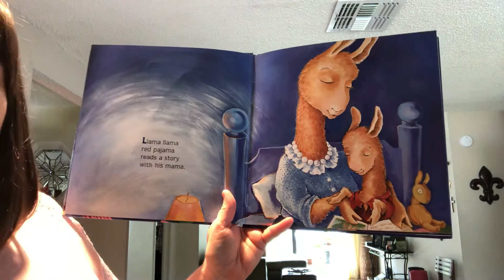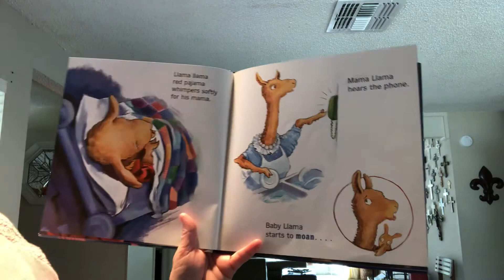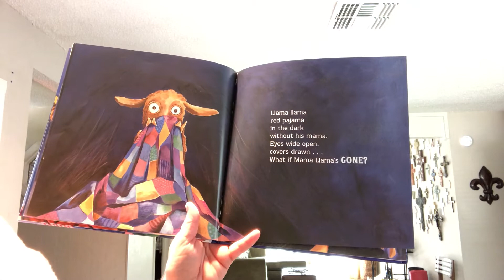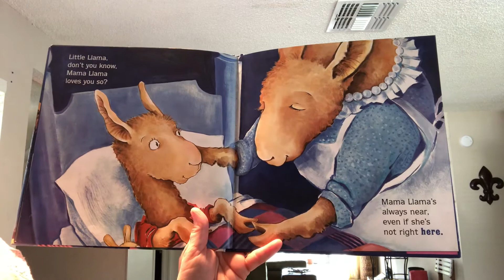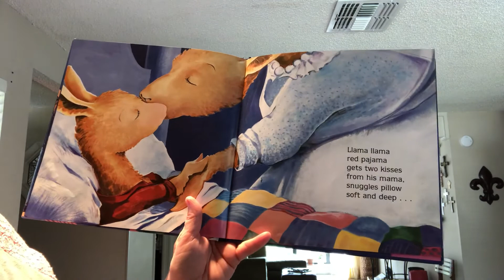Llama llama red pajama